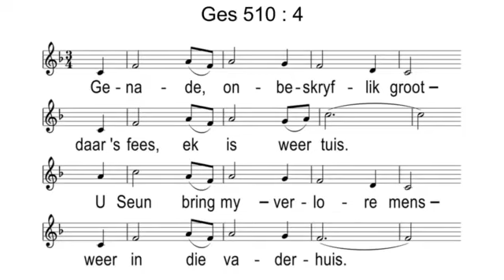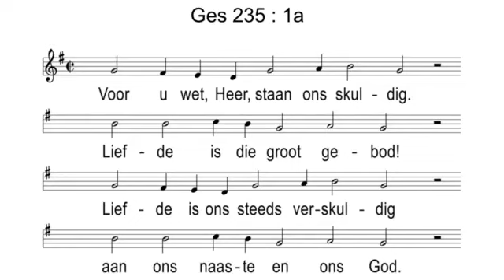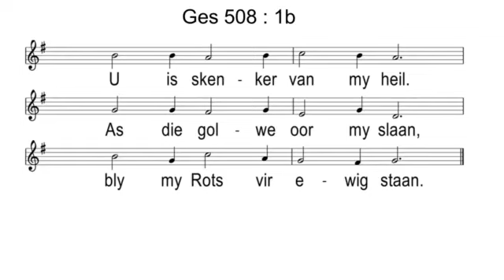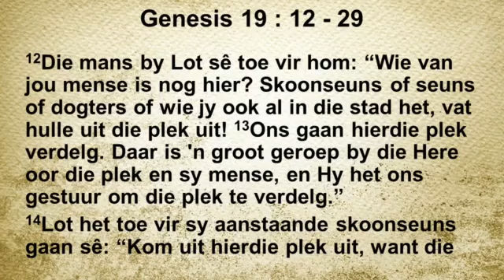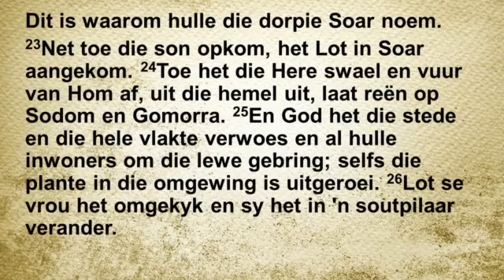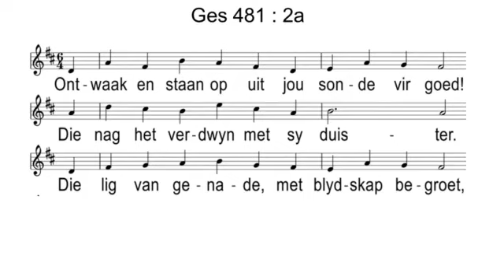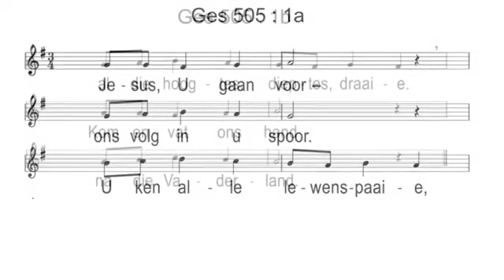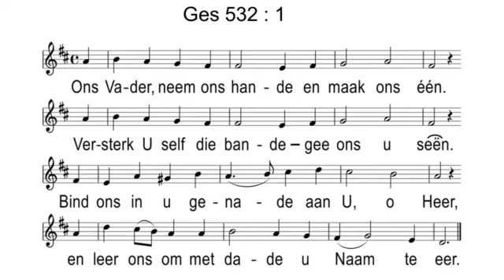Theresapark Erediens Sondag 25 April 2021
Waarop fokus jy? (Genesis 19 : 12 - 29) - Ds Rudi Schoeman